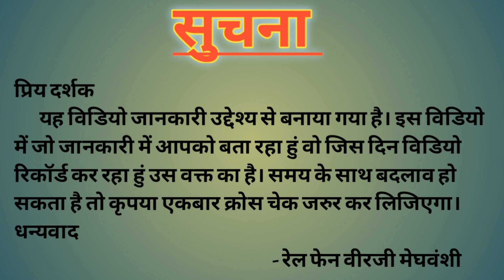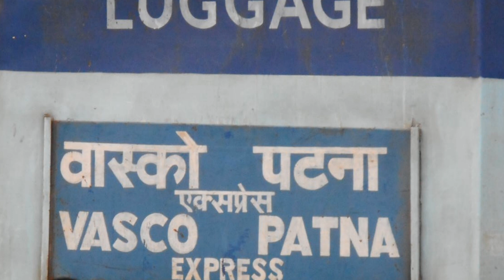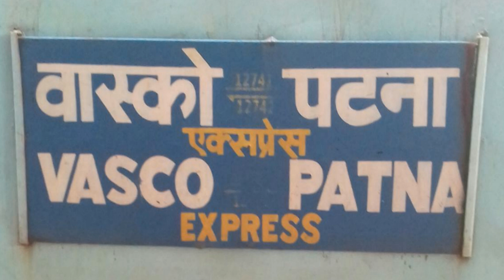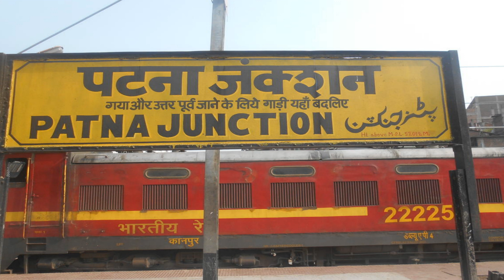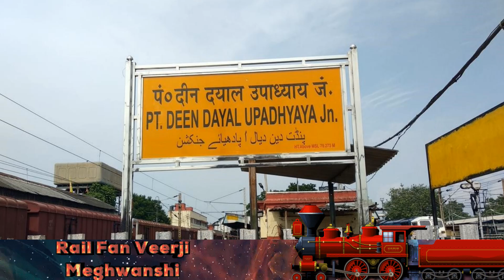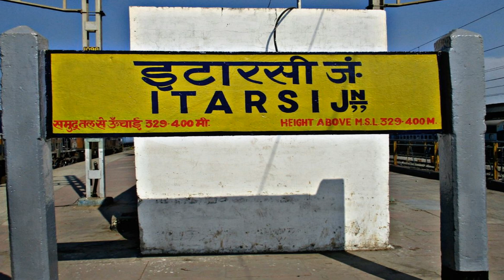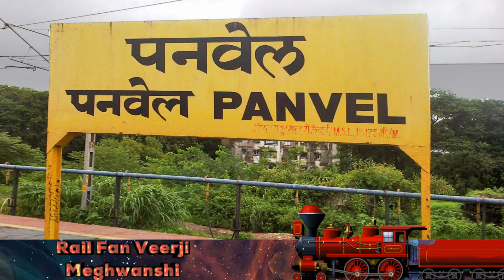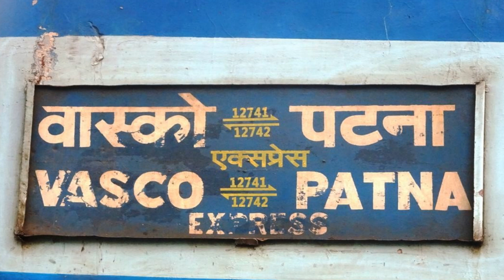Patna - Vasco Da Gama Super Fast Express || Train No : 12742 || IndianRailway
Is Vidio Me Hum Janenge Bihar Rajya Ke Patna Junction Se Goa Rajya Ke Vasco Da Gama Station Tak Chalane Vali Super Fast Express Train Ke Bare Mai.

Vaya :
Bihar : Patna Jn., Ara Jn., Buxer,

Uttar Pradesh : Pt DD Upadhyay Jn., Prayagraj Chheoki Jn.,

Madhya Pradesh : Satna Jn., Katni Jn., Jabalpur, Itarasi Jn., Khandwa Jn.,

Maharashtra : Bhusaval Jn., Manmad Jn., Nashik Road, Kalyan Jn., Panvel Jn., Chiplun, Ratnagiri, Sawantwadi Road,

Goa : Thivim, Madgaon Jn., Vasco Da Gama.

Time Stamp :
00:00 Intro
00:21 Brief
00:58 Information
02:18 Fare
03:15 Depart From Patna, Bihar
03:58 Uttar Pradesh State Journey
04:37 Madhya Pradesh State Journey
05:41 Maharashtra State Journey
07:13 Goa State Journey
07:35 Loco Reverse
08:11 Outro

Correction In This Vidio :

Support Me